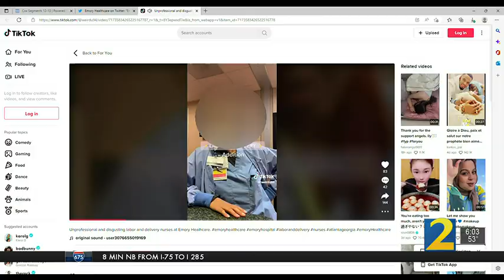Emory Healthcare fires 4 nurses for viral TikTok making fun of patients